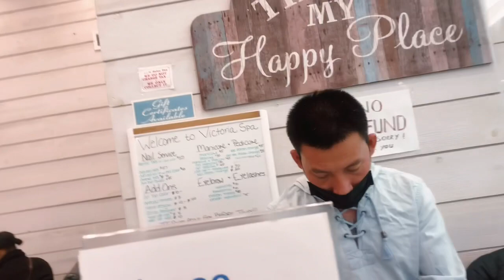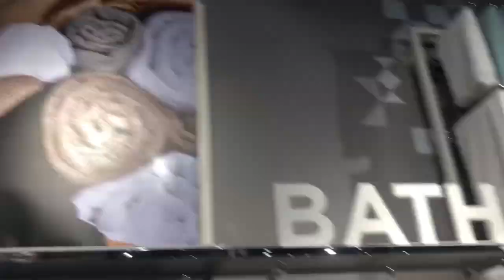NYC vlog day in my life | lattydesire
I am not ashamed to express my true self.  Thank you guys for the continuous love and support. This video I took you guys on the road with me to kings Plaza in Brooklyn New York. I stopped at one of my fave store for few items and I also did my nails.

When you are feeling down just change your location for a bit. Do something that you like and treat yourself. It definitely make a huge difference.

Always remember that you are repo single for your joy and keep choosing yourself.

Also see My previous video how I overcome being molested to understand the this video more.

Intro song by@RoshReign